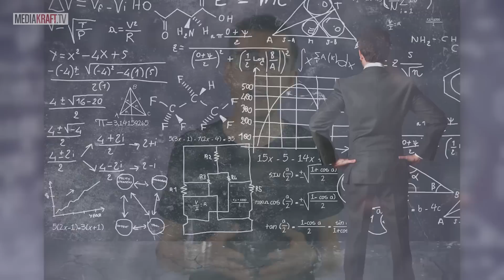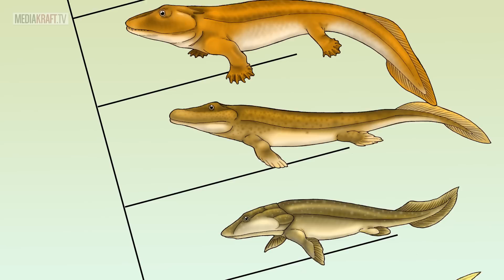5 MITÓW na temat EWOLUCJI - EUREKA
W dzisiejszym odcinku Eureki bierzemy na tapetę mity i często powtarzane, nieprawdziwe interpretacje dotyczące teorii ewolucji. Czy naprawdę pochodzimy od małp? Nie do końca! :) Chcecie wiedzieć dlaczego? Oglądajcie!

⭐ POLECANE KANAŁY ⭐